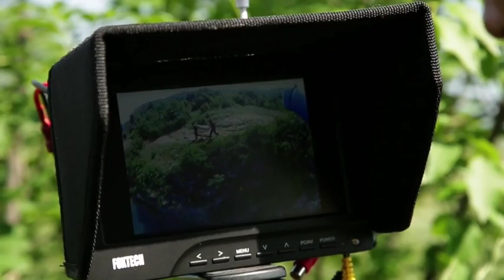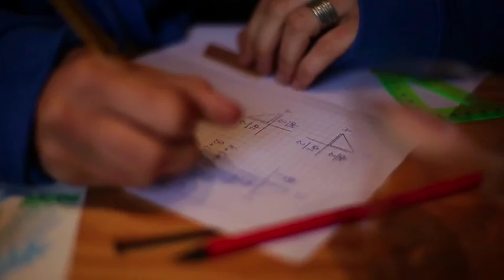XTC - 400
Cette vidéo traite de XTC - 400